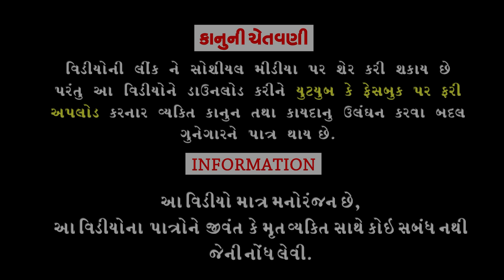Svad Vagarna Safarjan ।।સ્વાદ વગરના સફરજન ।।HD Video।Deshi Comedy।।Comedy Video।।